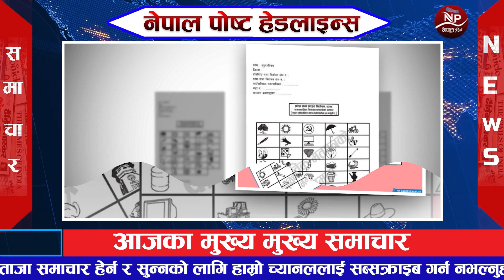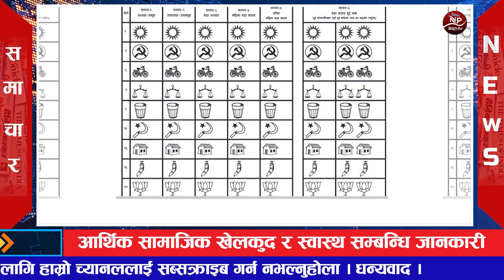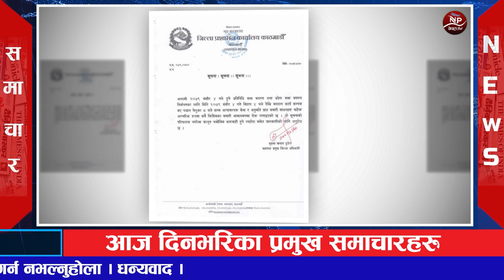🔴 Nepal Post News 🔴मंसिर १ गतेका प्रमुख समाचार Today news, Nepali samachar Live 17 November 2022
1 Nepal post

2 aajako news nepal

 3 today news nepal

 4 aajako khabar

 5 आजको समाचार

 6 today news nepali live

7 आज को नयाँ समाचार

8 aajako taja khabar nepali samachar

9 aajako tattato khabar

10 आजको खबर